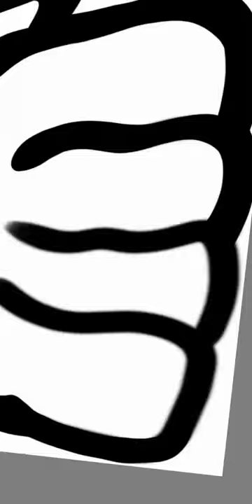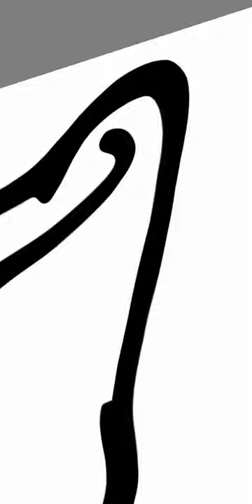Cartoon Bull Terrier drawing by Sookie.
Fun pic that was done using a free drawing app, my phone & my finger. It will be available to buy on various products on my Redbubble page soon.